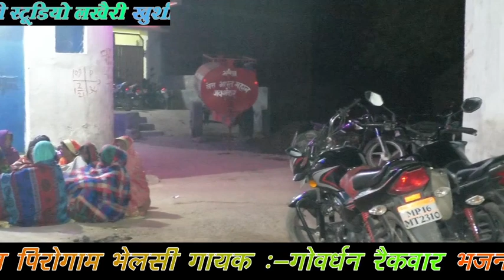नया भजन प्रोग्राम भेलसी (गोवर्धन रैकवार) की आवाज में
यह भजन प्रोग्राम खुशी स्टूडियो लखैरी के द्वारा प्रस्तुत किया गया मो.8889609170_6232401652